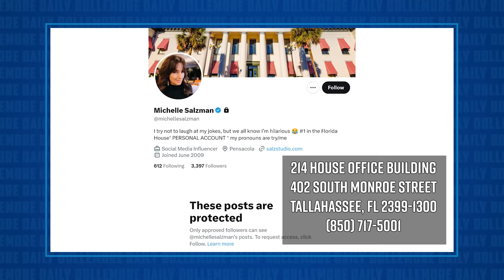'ALL OF THEM!' - Florida Republican State Rep. SCREAMS SUPPORT FOR PALESTINIAN GENOCIDE!!!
Jesse talks about a recent moment from the floor of the Florida House of Representatives, where Democratic State Rep Angie Nixon was giving an impassioned speech about the plight of innocent Palestinians, when a Republican member of the Legislature screamed "ALL OF THEM," indicating that that is how many dead Palestinians it will take before she would be satisfied!

*Capitol Office*:
214 House Office Building